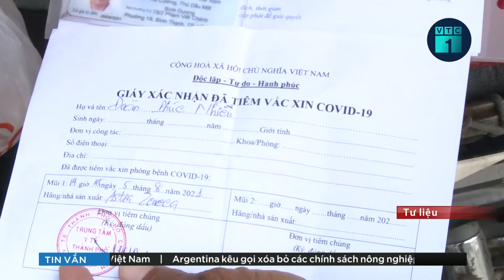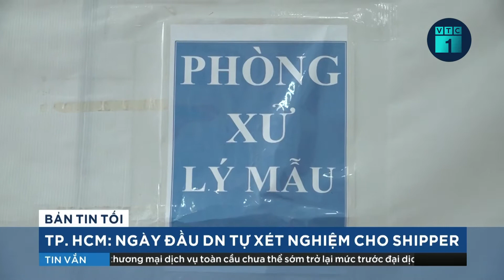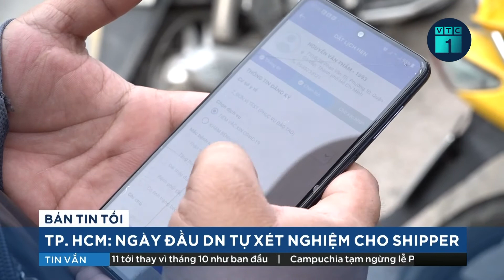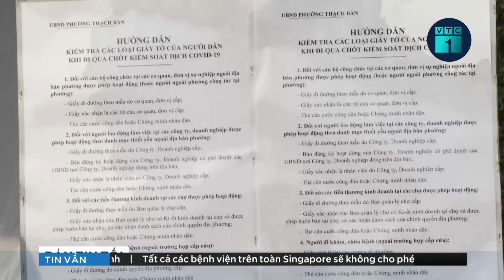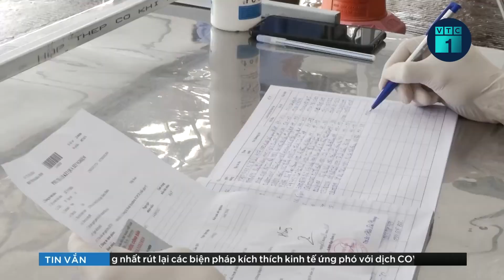TPHCM: Không thu phí xét nghiệm Covid-19 của shipper từ 25/9 | VTC1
VTC1 | Sở Công thương TPHCM cho biết từ 25/9, doanh nghiêp không thu phí xét nghiệm Covid-19 của shipper.